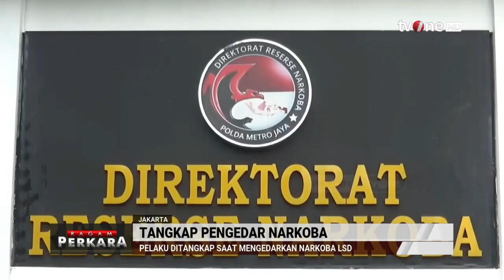Polisi: Narkoba Jenis LSD Dikemas Gambar Kartun dan Sasar Remaja | Ragam Perkara tvOne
Ragam Perkara, - Polisi: Narkoba Jenis LSD Dikemas Gambar Kartun dan Sasar Remaja | Ragam Perkara tvOne

Ditresnarkoba Polda Metro Jaya mengungkap kasus peredaran gelap narkotika selama Februari 2024. Salah satunya, narkotika jenis LSD (Lysergic Acid Diethylamide) yang merupakan barang impor dari Jerman.

RAGAM01
FN01
LS01